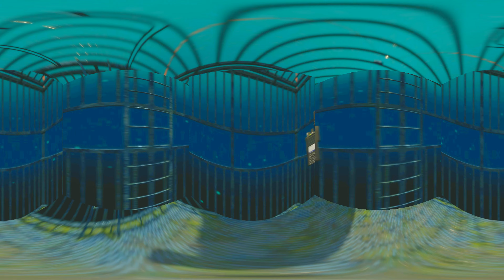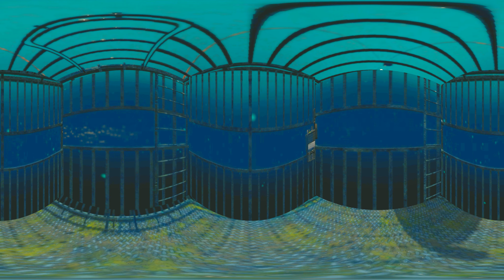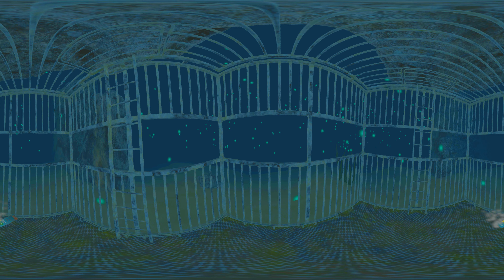Thrilling 360 VR: Shark Underwater Encounter in 360°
In this heart-pounding 360 VR experience, immerse yourself in the terrifying world of shark territory. Brace yourself for an unforgettable underwater encounter as you dive into the depths where these magnificent yet fearsome creatures roam. Witness the sheer power and grace of sharks in their natural habitat like never before!

Explore the mesmerizing beauty of the ocean as you navigate through this immersive 360 VR video. Feel the thrill as you come face-to-face with these apex predators, capturing every twist and turn in stunning virtual reality. Experience the rush of adrenaline as the sharks swim close, their sharp teeth glistening as they effortlessly glide past you.

Our team of expert divers and filmmakers has spared no effort in delivering the most immersive and realistic experience possible. Through cutting-edge VR technology, we've brought this heart-stopping adventure to life, allowing you to feel as if you're truly diving into shark-infested waters.

This thrilling 360 VR experience is not for the faint of heart. From the safety of your screen, witness the mesmerizing spectacle unfold, knowing you're safe. Indulge your curiosity and let your senses be captivated by the fascinating world of these majestic predators.

Dive into the unknown, be enthralled by nature's wonders, and embark on thrilling virtual reality encounters that will leave you breathless. It's time to take your viewing experience to a whole new level!